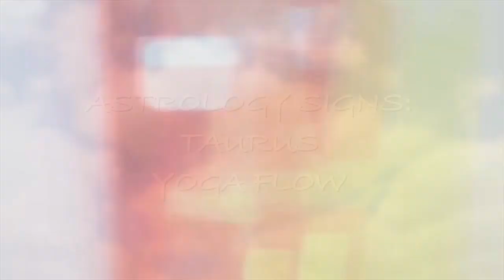Astrology Signs Yoga Intermediate Vinyasa Flow: Taurus - Ali Kamenova Yoga | Venus Beauty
We are starting astrology inspired series for the next few months.
for the month of July. Grounding, Nature-inspired classes.

Free online yoga class. Home workout.

Let's Flow with Ease and Strength

Enjoy this video. I'd love to hear from you.

More meditation and yoga music from JonnyBe - this is his music channel

- For yoga mats and prints by Danielle.